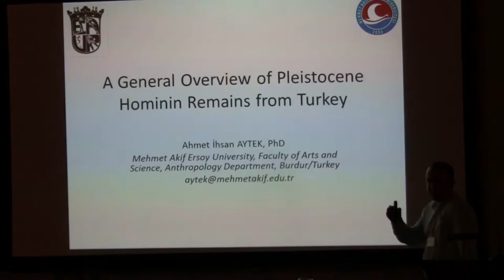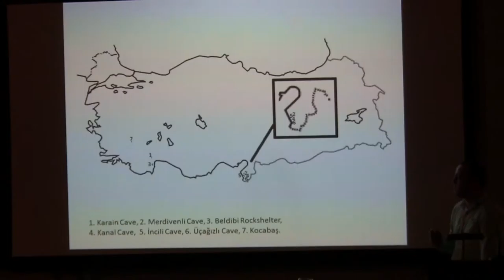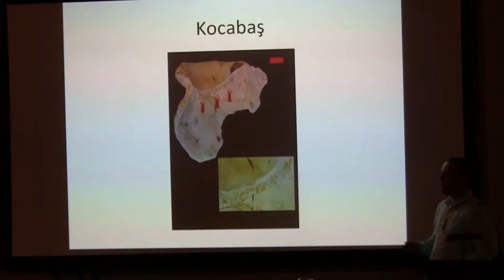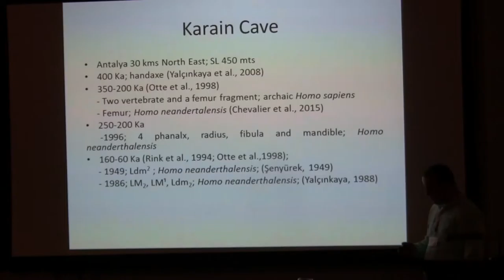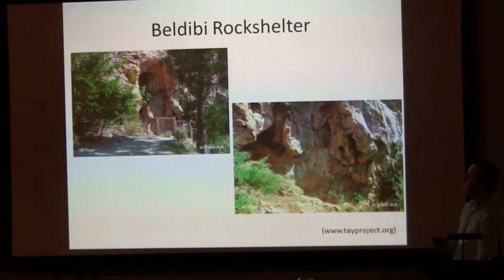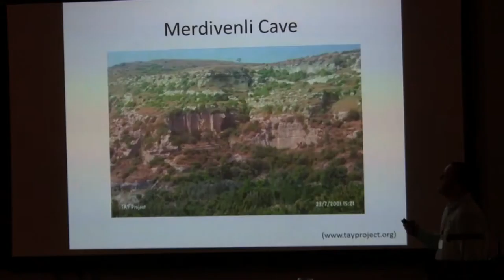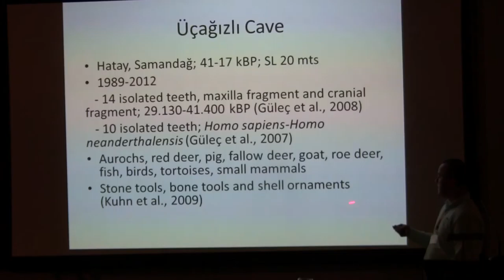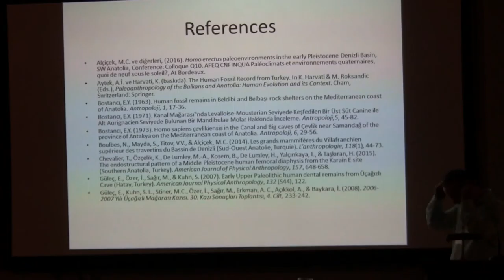A GENERAL OVERVIEW OF PLEISTOCENE HOMININ REMAINS FROM TURKEY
by Ahmet Aytek